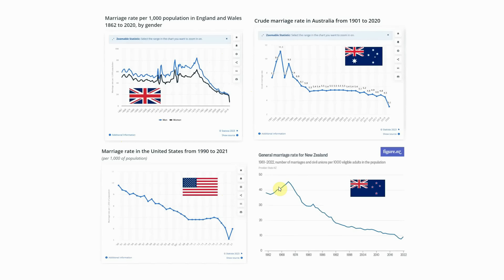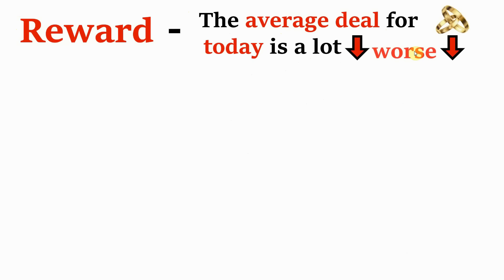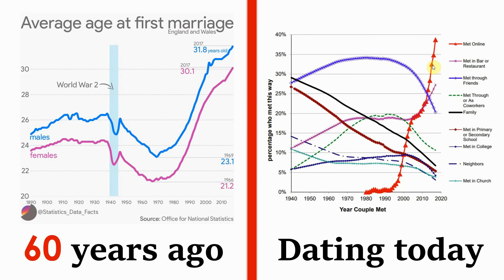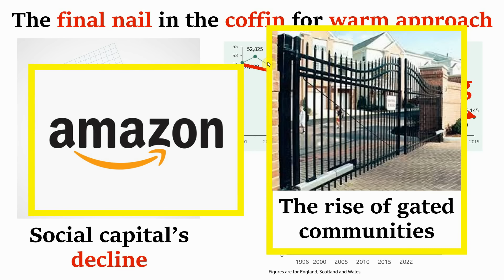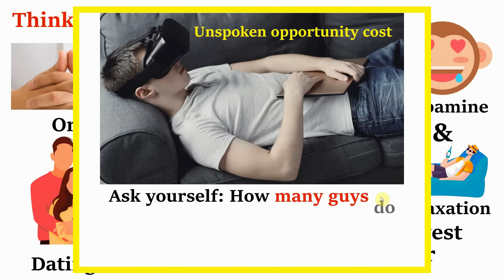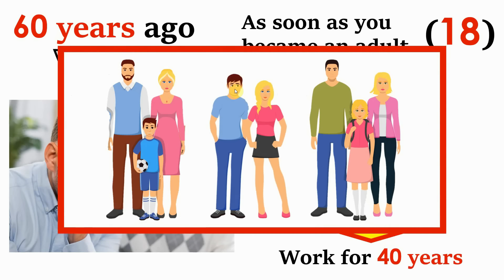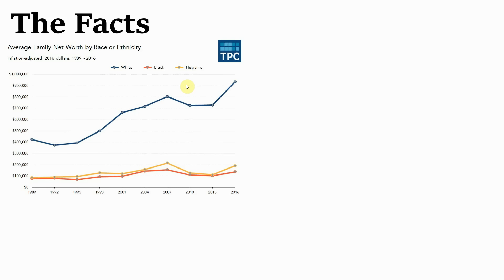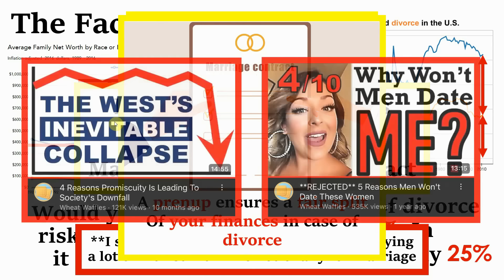The Great Exodus: 5 Rational Reasons Men Are Walking Away From Dating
00:00 - Men Are Walking Away
01:25 - 1) Low Rewards
03:36 - 2) Lots of Work
08:00 - 3) Fulfillment Outside Dating
11:18 - 4) No Expectations
13:47 - 5) Higher Stakes